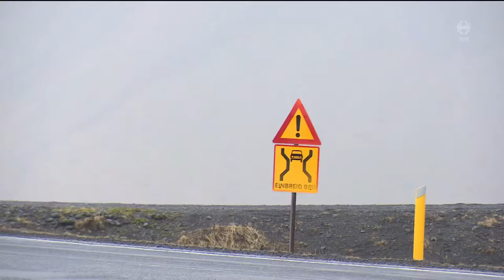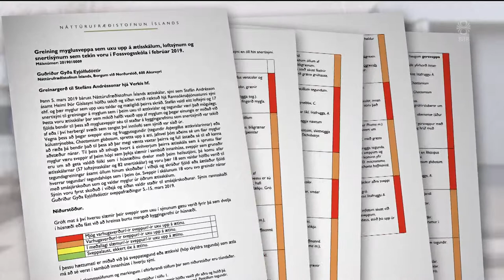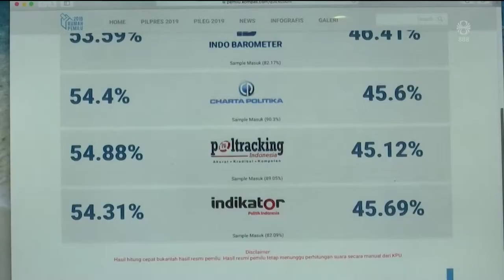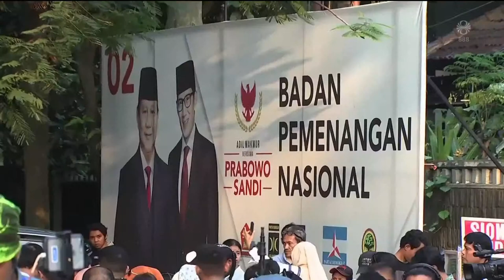Fréttir - 17. apr 2019